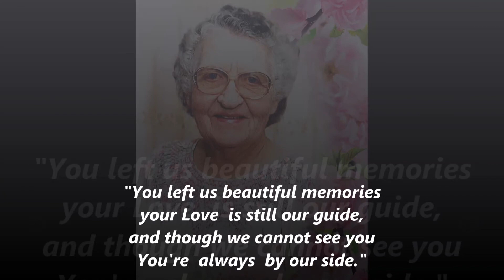My Beautiful Grandma